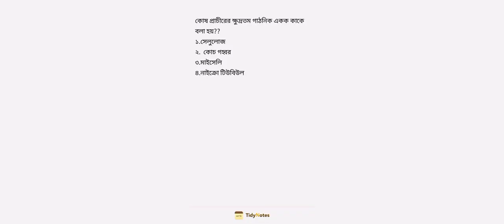Medical admission question biology 1st oddai#medical for everyone